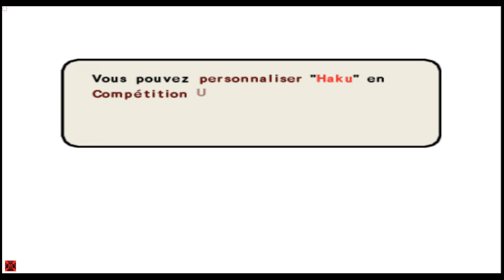Naruto Ultimate Ninja 3 - LE NEUF QUEUES SE RÉVEILLE